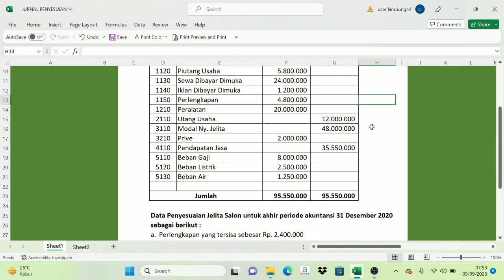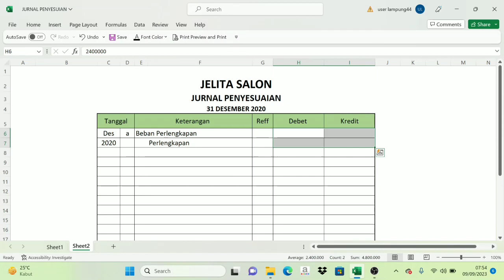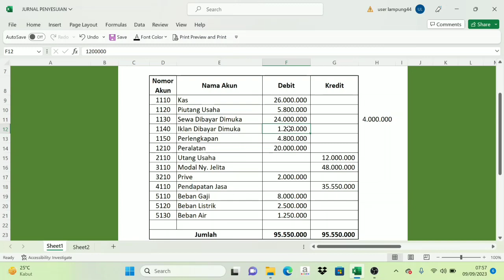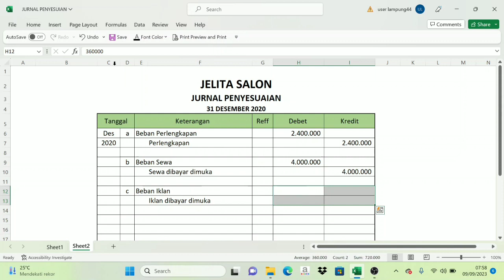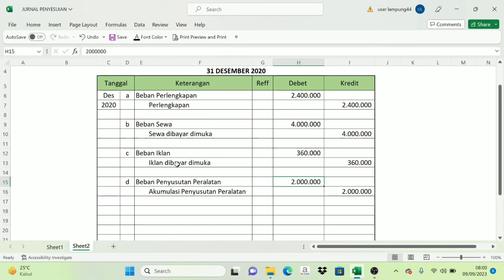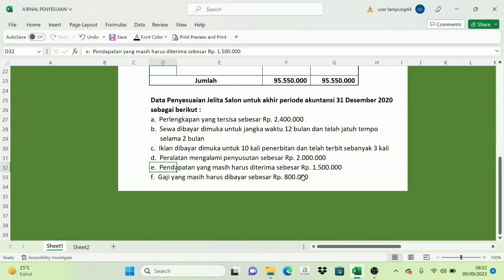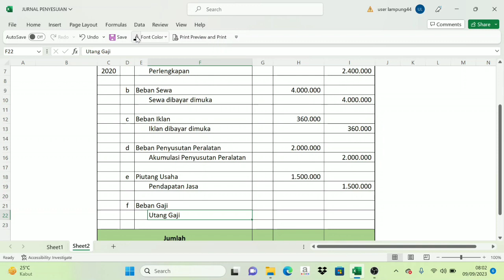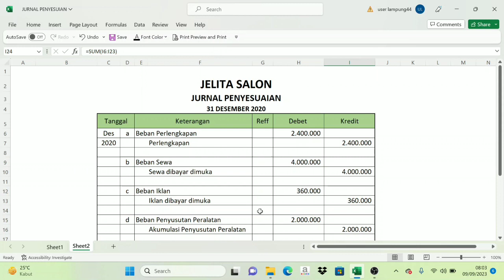JURNAL PENYESUAIAN || Studi Kasus Perusahaan Jasa "Salon Jelita"